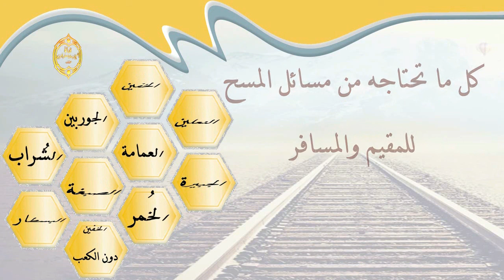الشيخ زيد البحري متى يحرم عليه خلع الخفين ؟